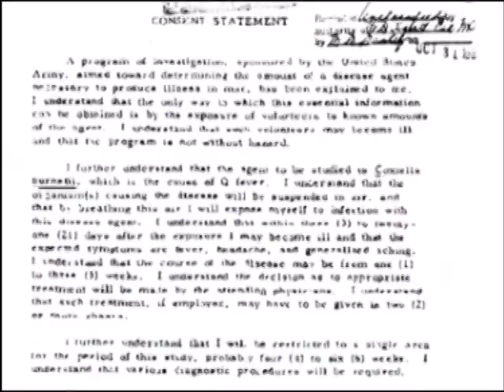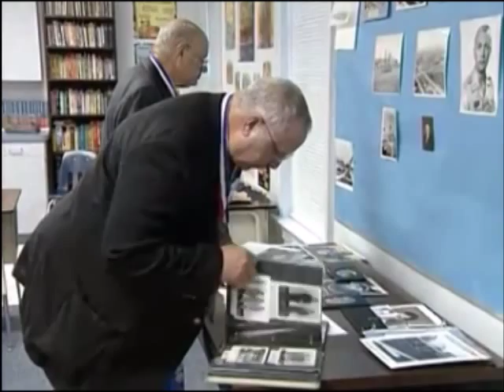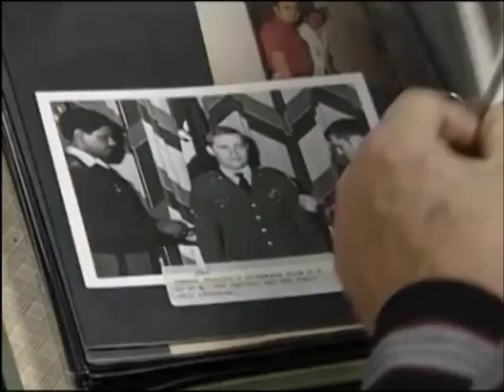Operation Whitecoat - Adventist subjects used as guinea pigs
The purpose of this video is NOT to cause any faithful SDA member to leave the church. This is the remnant church! Just be warned that there are wolves in sheep's clothes among us.

A story about a group of 2,500 Seventh-day Adventists, who's names were provided by Adventist conference leadership,  that the army used over a 20-year period, beginning in the 1950s, to test vaccines against biological weapons.